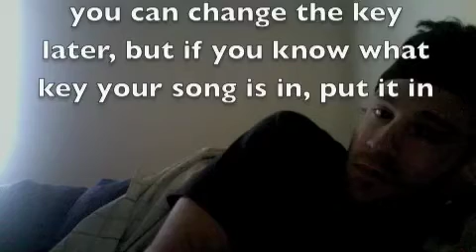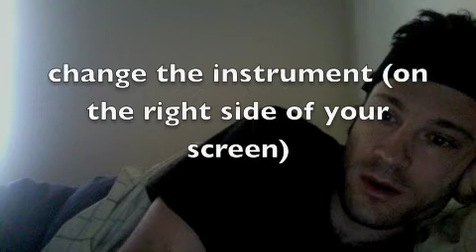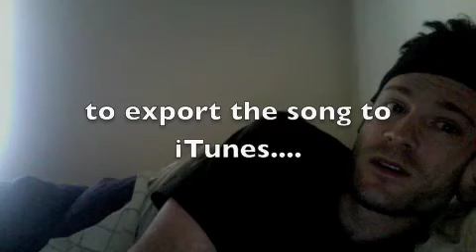garage band - quick and easy starter guide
i had my mac for like a month before i touched garage band, cuz i had no idea how. do you know the feeling? finally a kind soul showed me how, and now i'm showing you. happy creating :)